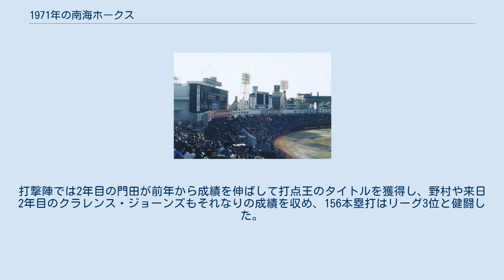1971年の南海ホークス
1971年の南海ホークスでは、1971年の南海ホークスの動向をまとめる。
 この年の南海ホークスは、野村克也選手兼任監督の2年目のシーズンである。
 野村監督2年目のチームは前年まで投手陣の柱だった杉浦忠が引退したこともあり、投手陣の弱体化が懸念された。
5年ぶりの優勝が期待されたチームは開幕から打撃陣が絶好調で、4月は首位の近鉄に次ぐ2位につけたが、5月以降は前年Bクラスの阪急が首位を奪取すると苦しい戦いが続いた。
チームは6月以降近鉄との3位争いに終始したが、西岡三四郎や門田博光ら若手の活躍もむなしく最後は近鉄に引き離され、優勝の阪急に22.5ゲーム差を付けられて2年ぶりのBクラスに終わった。
杉浦が引退した投手陣では西岡や三浦清弘・村上雅則などがそれなりの成績を収めたが、2年目の佐藤道郎は相手にマークされたこともあり成績が低下したこともあり、チーム防御率が4.27まで転落した。
打撃陣では2年目の門田が前年から成績を伸ばして打点王のタイトルを獲得し、野村や来日2年目のクラレンス・ジョーンズもそれなりの成績を収め、156本塁打はリーグ3位と健闘した。
シーズン終了後、ベテラン皆川睦雄が杉浦の後を追うように引退した。